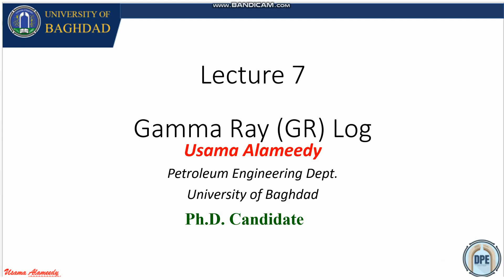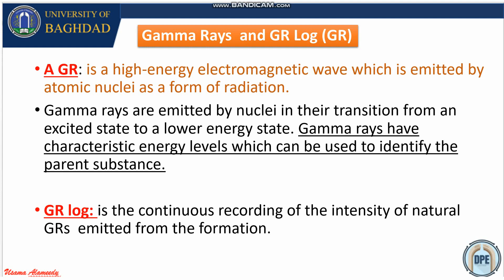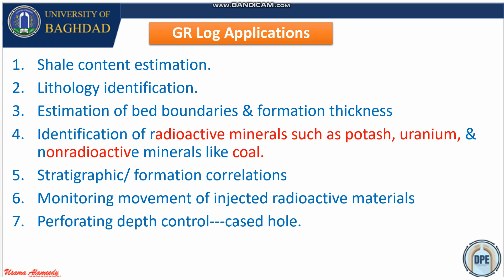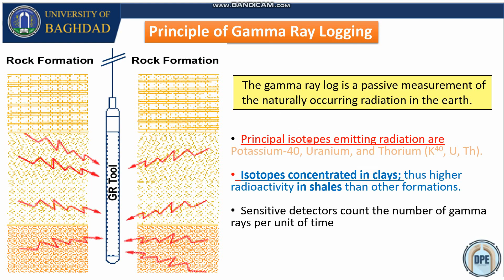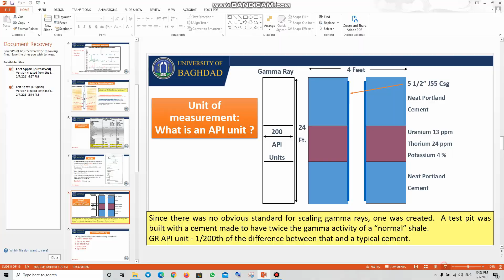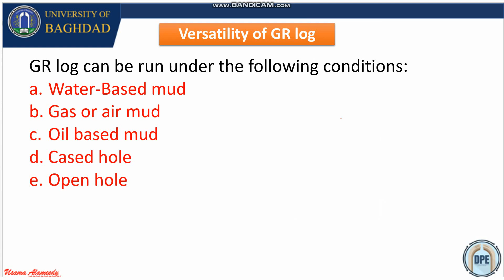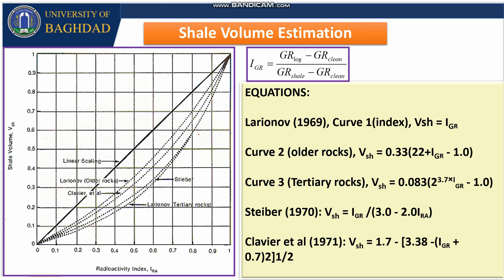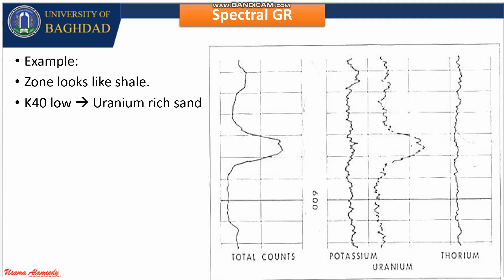Gamma Ray (GR) Log